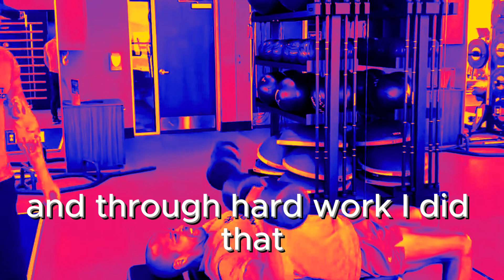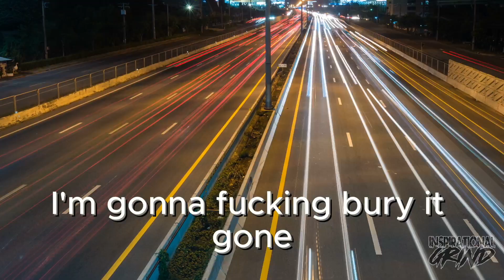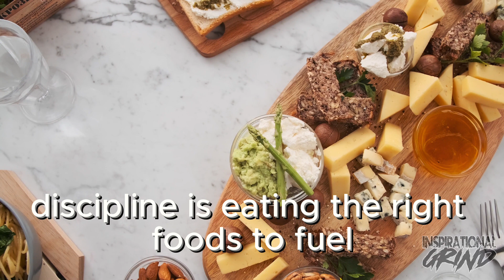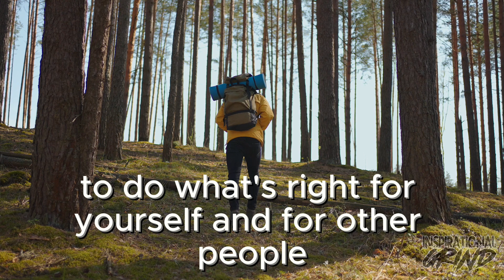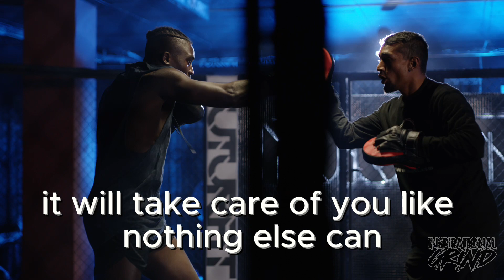"Beyond Motivation: Sustaining Success Through Solid Discipline"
@Jocko Willink Podcast
Motivation may start the journey, but it's discipline that sees it through. In this video, we go beyond momentary motivation to explore how solid discipline sustains success. Discover actionable insights and techniques to maintain your discipline even when motivation wanes. Success is not a destination, it's a journey - stay the course with discipline!